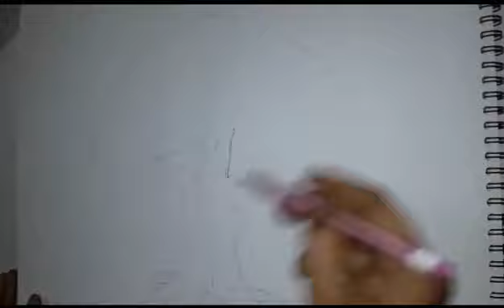how to draw banyan tree / #24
When  we are able to put our imagination on paper with all its expressions is called Art." In this channel you will find all types of videos with orally & practically explanation which is very useful for a beginnners.

About this video:- This video is about the banyan tree with water colour in easy way.

Thanks